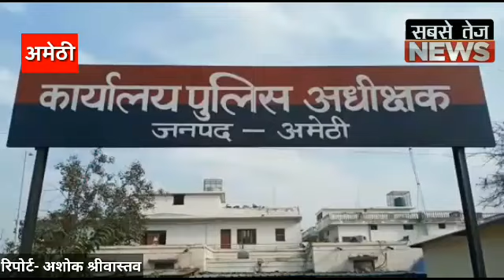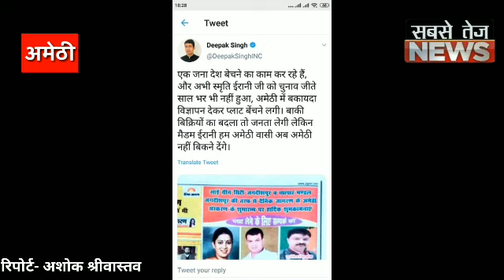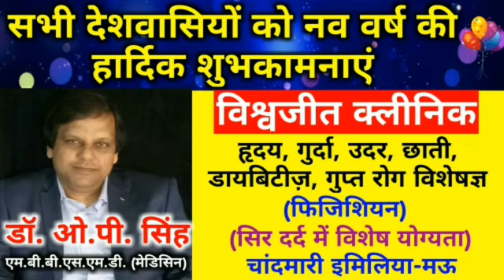प्राइवेट विज्ञापन में फ़ोटो लगवाने पर मंत्री स्मृति ईरानी ने कराई FIR।sabsetejnews